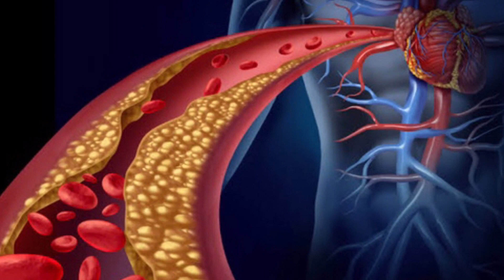BAĞIŞIKLIĞINIZI GÜÇLENDİRİN, KOLESTROLÜNÜZÜ DÜŞÜRÜN.. İŞTE PİKAN CEVİZİNİN FAYDALARI..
Pikan cevizi  folik asit, A, C ve E vitaminleri, kalsiyum, magnezyum, fosfor, potasyum ve çinko gibi minerallerin önemli bir kaynağıdır. İçerdiği E vitamini sayesinde özellikle kalp krizi, felç gibi hastalıklara karşı koruyucu, diyabet riskini azaltıcı ve bağışıklık sistemini de güçlendirici etkiye sahiptir. pikan cevizinin faydaları nelerdir, nelere iyi gelir, ne kadar yenilmelidir, nasıl tüketilir, hepsini bu videoda bulabilirsiniz.